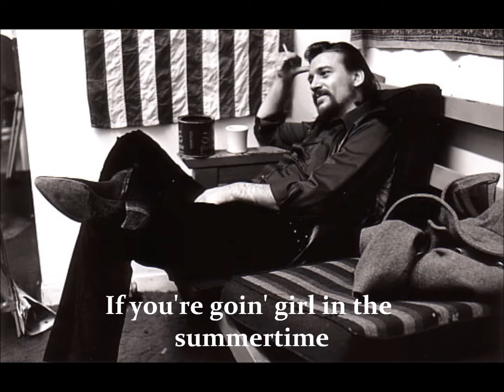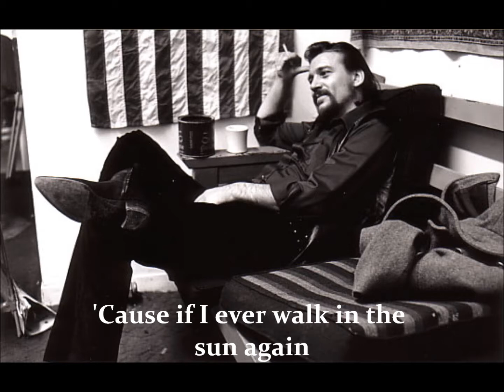Waylon Jennings Lyrics- If Your Going Girl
Lyrics to If your Going Girl by Waylon Jennings.
Requested by mommenon1.
Please watch, comment and/or favorite/rate.